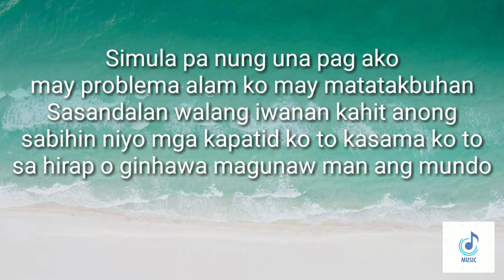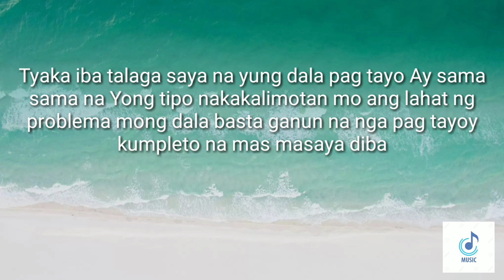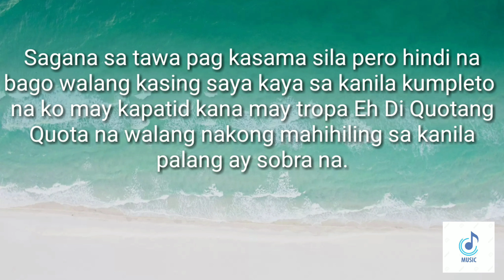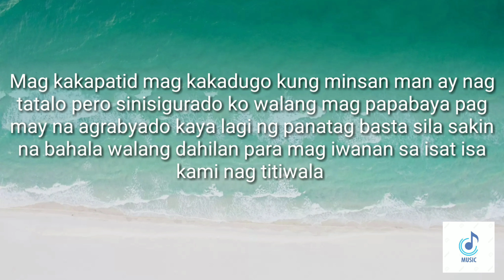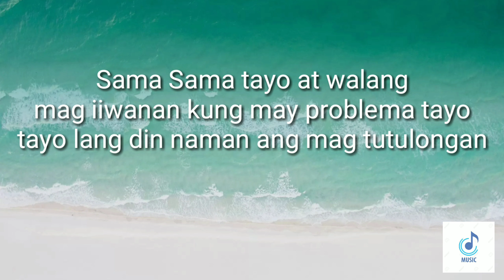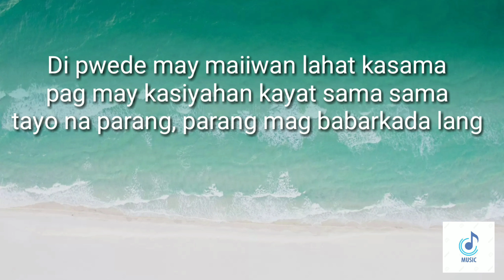Sama Sama By Ex Battalion Lyrics